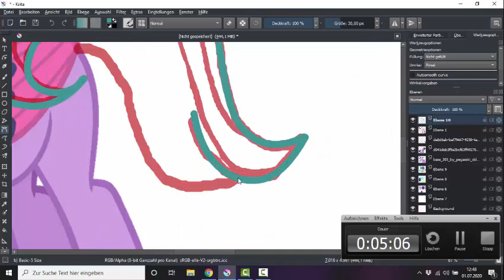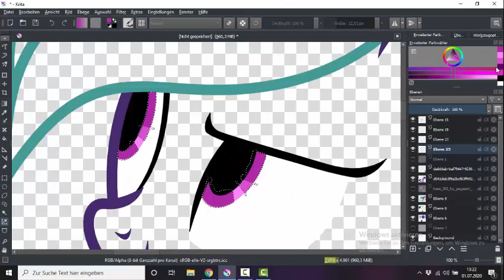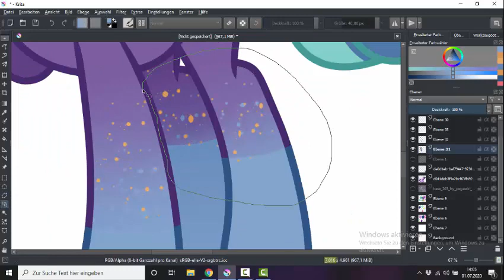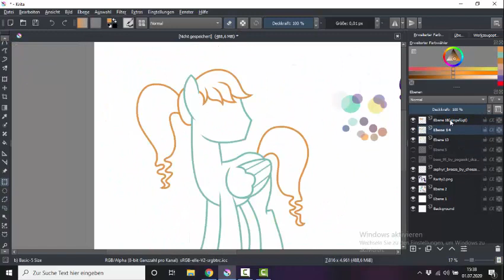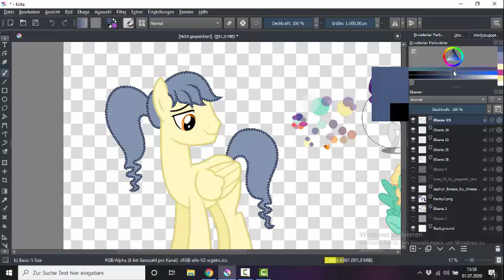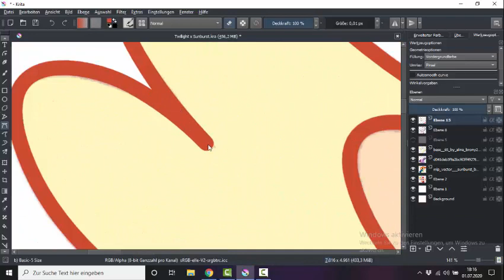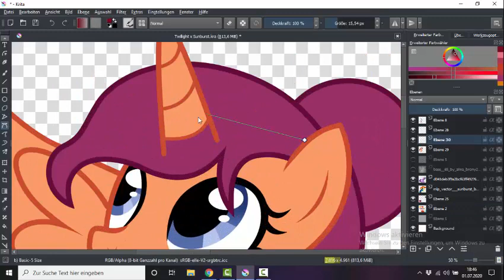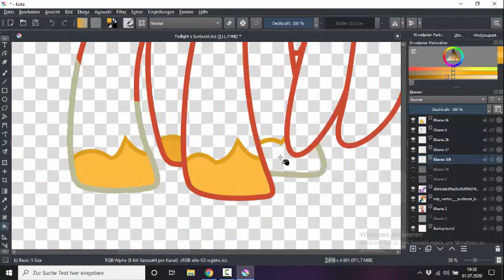MLP Pony Shipping 1# (Speedpaint)